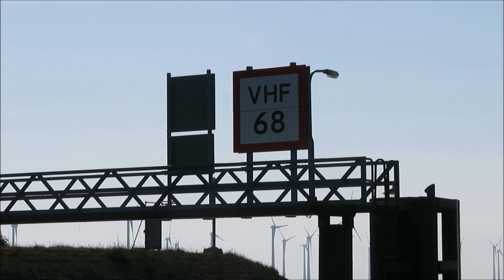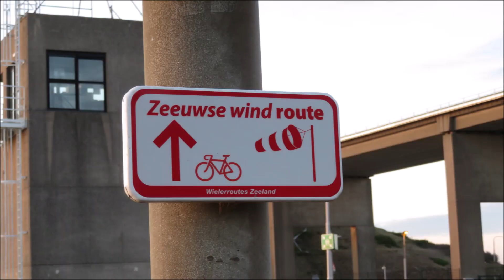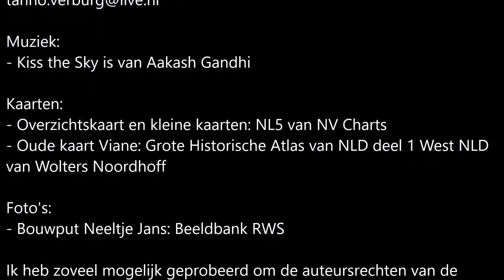Zeilen om Walcheren en Zuid Beveland in 2020 deel 1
In een vierdaagse tocht zeil  ik vanuit Herkingen om Walcheren en Zuid Beveland. In dit deel 1 zeil ik naar de Oosterscheldedam